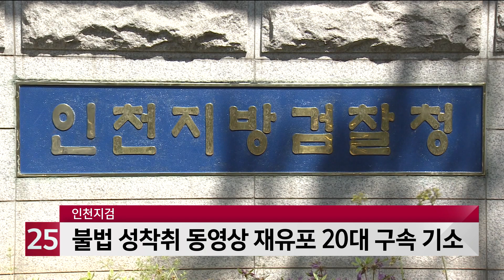인천지검, 불법 성착취 동영상 재유포 20대 구속 기소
인천지검 여성아동범죄조사부가
′n번방′과 ′박사방′에 올라왔던 불법 성착취 동영상을
다시 유포한 20대 남성을 구속 기소했습니다.
남성은 지난해 12월부터 지난달 9일까지
′n번방′과 ′박사방′에 올라온 불법 성착취 동영상을 공유하고
400만 원 가량을 챙긴 혐의를 받고 있는데요.
그는 채팅방을 만든 후
돈을 받고 불법 음란물을 유포한 것으로